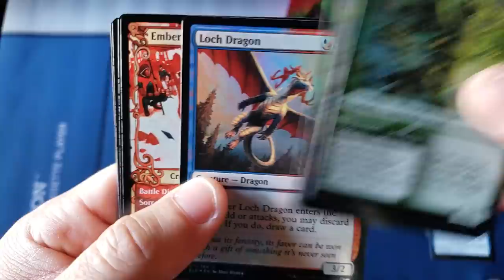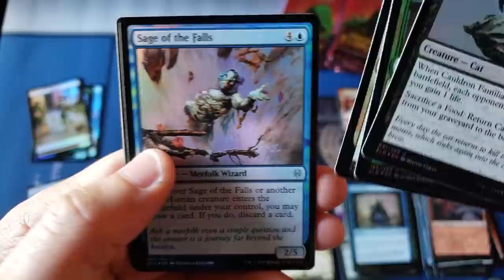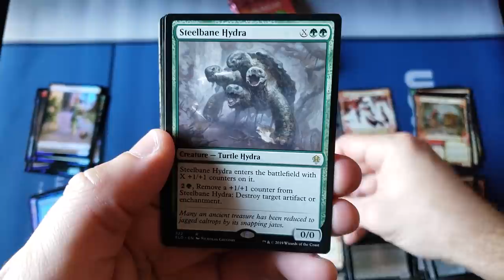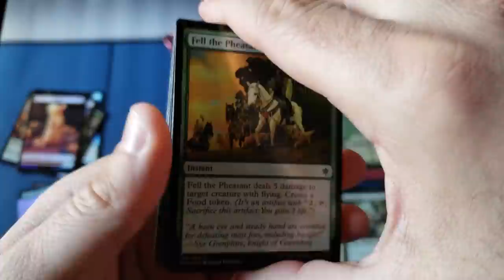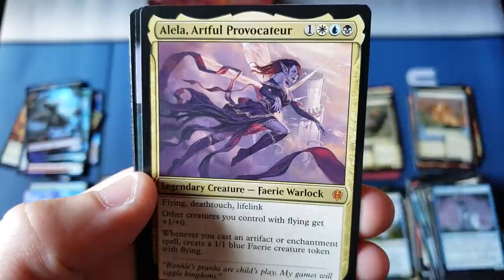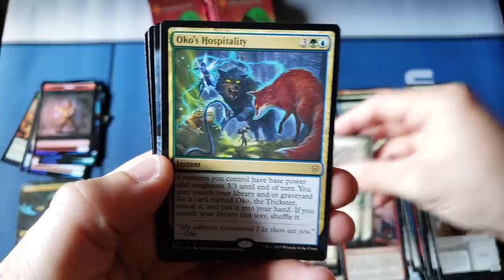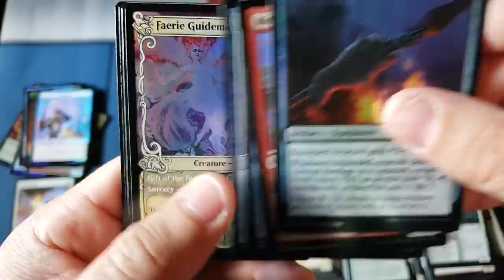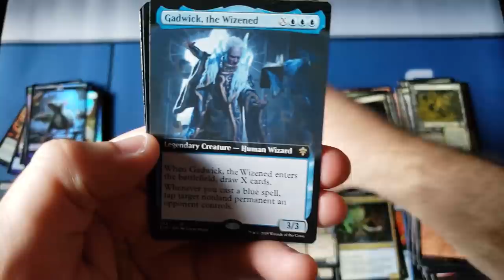Golden Garruk Saves the day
~FAN MAIL~

10950-60 San Jose Blvd.

~ October 2019 Patron List ~

~Rudy's Remains Variety Kit ~  (LIMIT 1)
1 x 2013 Commander Mind Seize deck
1 x Guilds of Ravnica Booster Box
1 x Core 2019 Booster Box  (LOOSE PACKS, NOT SEALED)
1 x Gideon's Spellbook
1 x Merfolk Vs. Goblins Duel Deck
1 x Rivals of Ixalan Pre-Release Kit
1 x Core 2020 Pre-Release kit
1 x SpellSlinger Starter Kit
4 x 2019 Foil PROMO - Angelic Guardian
4 x 2019 Foil PROMO - Angler Turtle
4 x 2019 Foil PROMO - Vengeant Vampire
4 x 2019 Foil PROMO - Immortal Phoenix
4 x 2019 Foil PROMO - Rampaging Brontodon
4 x FOIL M19 Swamp
4 x FOIL M19 Forest
4 x FOIL M19 Mountain
4 x FOIL M19 Island
4 x FOIL M19 Plains
= All 48 items = $349.99 Shipped (LIMIT 1 PER ACCOUNT)

Regular Items